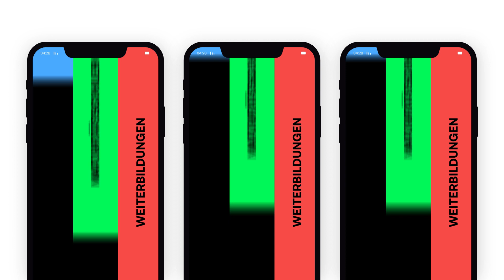Minerva – Werbekampagne Agentur ROSAROT Zürich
Design Refresh und Kampagne für die Schweizer Privatschule Minerva zum 120. Geburtstag. Kreation von der Werbeagentur Rosarot in Zürich, Schweiz